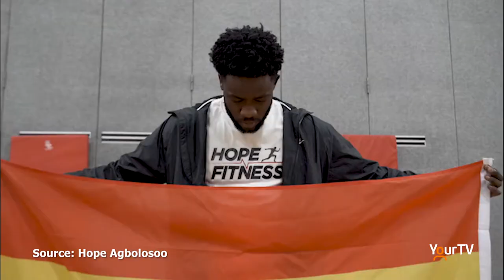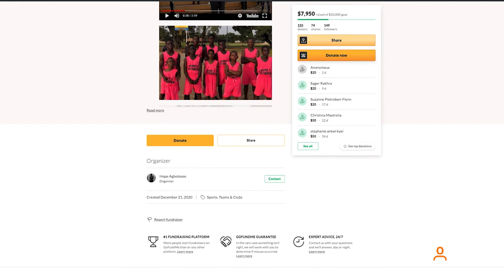Building hope one court at a time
Hope Agbolosoo is a fitness coach and basketball skills enhancement trainer in Milton. Agbolosoo has made it his life's work to build basketball courts in Ghana. His main goal is to help build a better future for the youth in his home country. Agbolosoo hopes to build more courts, but needs a little extra help.